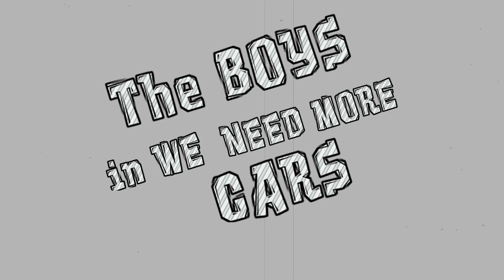TRUCK ONE IS DOWN....AGAIN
I saw this in the vault and it still makes me cry laughing so here it is...enjoy!